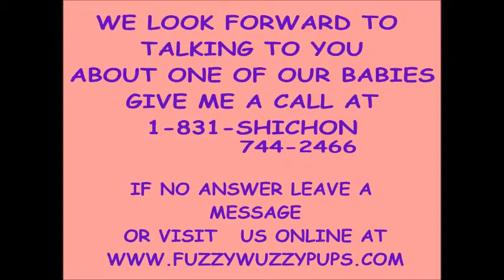Meet Sandy and Charlotte teddy bear puppies that have been adopted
Sandy is going to live with Sydney and Family in Michigan
Charlotte is going to live with Noelle and Family in Chicago

__When it comes to adoralbe puppies we offer our puppy parents the BEST of the BEST